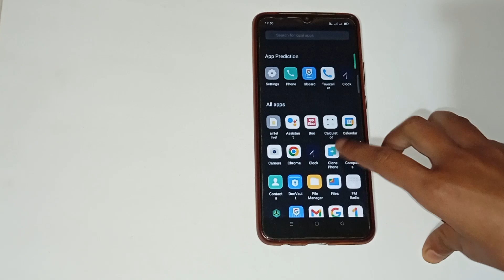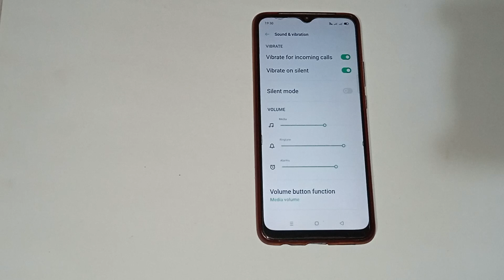realme X2 mein default system ringtone kaise set Karen, how to set default system ringtone in realme